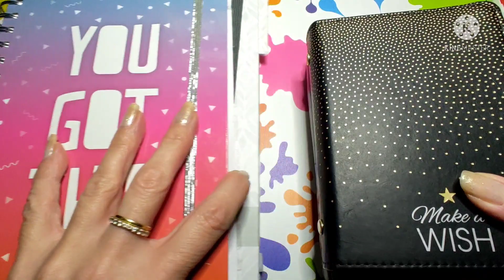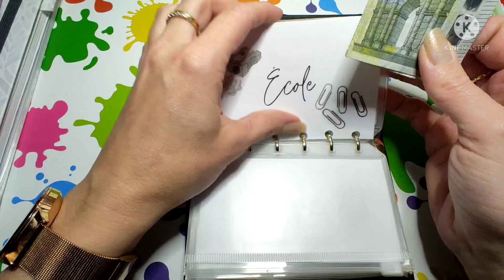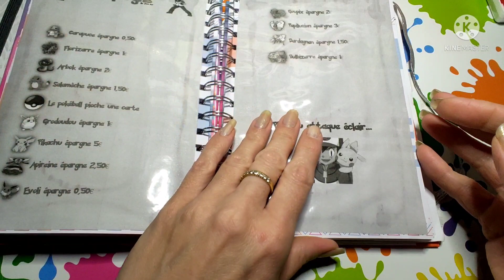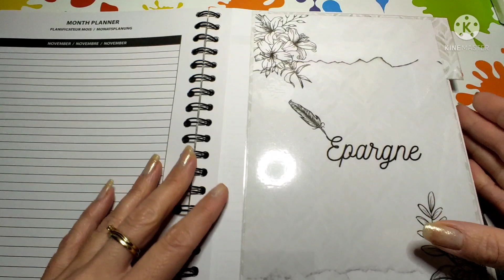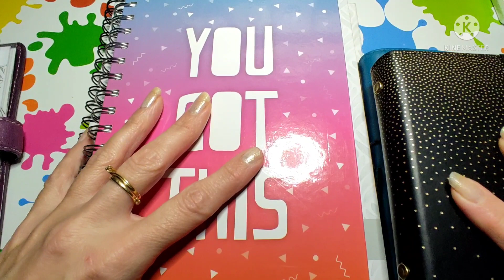Bilan de la semaine/nouveau cahier épargne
Bonjour,